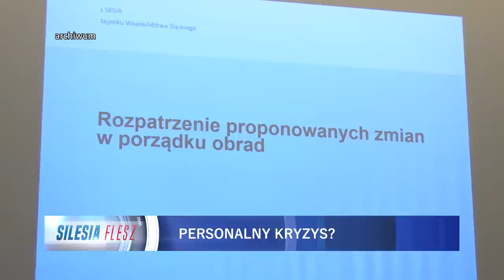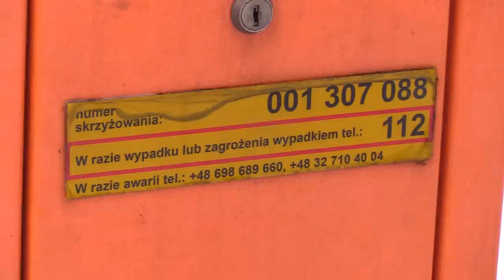TVS SILESIA FLESZ 21.12.2022